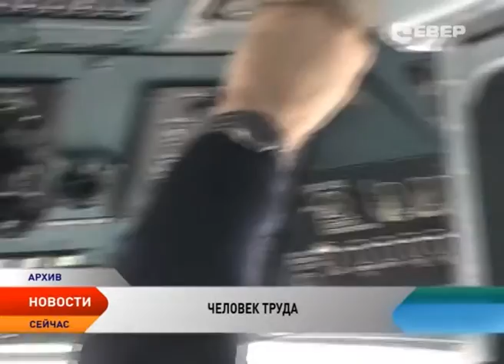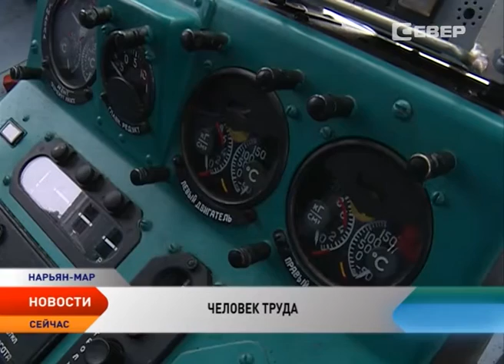Человек труда. Николай Хлыбов о любви к небу и северной авиации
Телеканал «Север» продолжает проект «Человек труда». Сегодня героем программы стал пилот гражданской авиации, командир вертолета Ми-8. Как поется в известной песне советских времен « …Земля не может не вращаться, пилот не может не лететь». Как раз из таких и пилот-инструктор, пилот-наставник, командир вертолета Ми-8 Николай Хлыбов. Летать для него — значит жить полой жизнью.